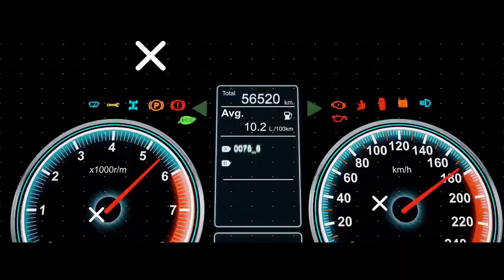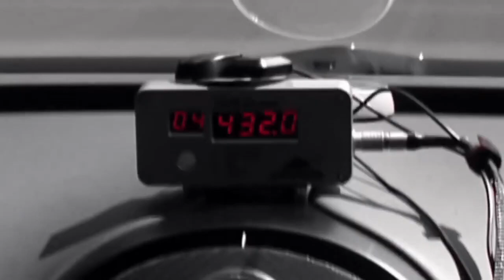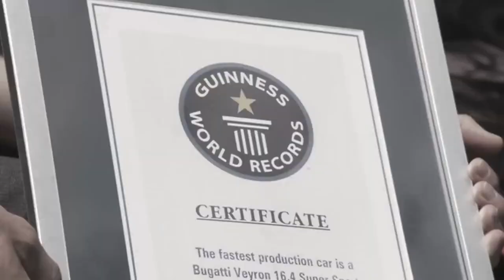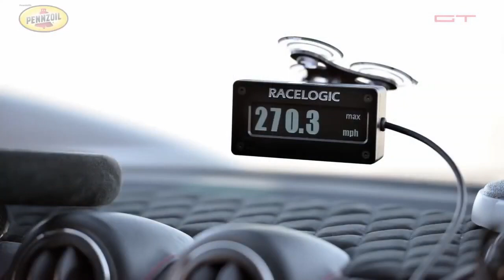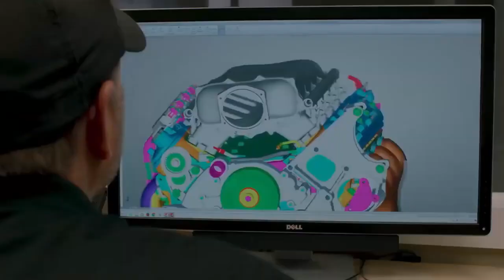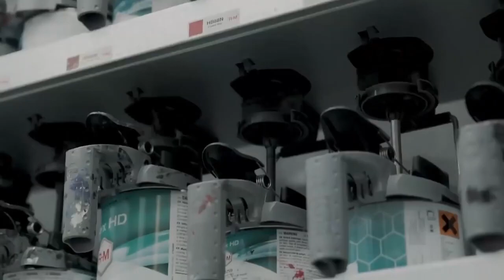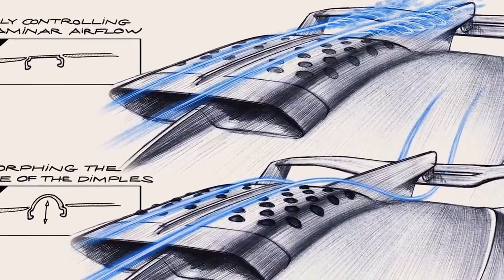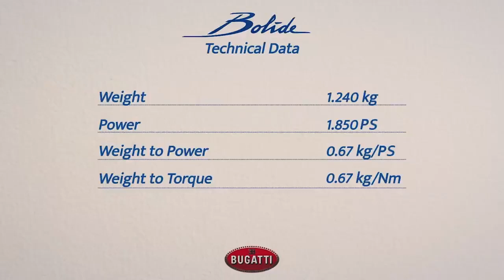Top 10 der schnellsten SuperCars & HyperCars auf der Welt in 2021 | SSC, Bugatti, Koenigsegg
Top 10 der schnellsten SuperCars & HyperCars auf der Welt in 2021 |
SSC, Bugatti, Koenigsegg
#10 Bugatti Chiron Sport Top speed: 261 mph (420 km/h).
#9 Bugatti Veyron Top speed: 267.86 mph (431 km/h)
#8 Czinger 21C Top speed: 268 mph (431 km/h).
#7 Hennessey Venom GT   Top speed 270.49 mph (435.31 km/h).
#6 Koenigsegg Agera RS Top speed: 278 mph (447 km/h).
#5 Hennessey Venom F5 Top speed: 301 mph (484 km/h).
#4 Bugatti Chiron Super Sport 300+ Prototype  304.77 mph (490.48 km/h)
#3 Bugatti Bolide Top speed: 311+ mph (500+ km/h).
#2 Koenigsegg Jesko Absolut Top speed: 330 mph (531 km/h).
#1 SSC Tuatara  Top speed of 331.15 mph (532.93 km/h)